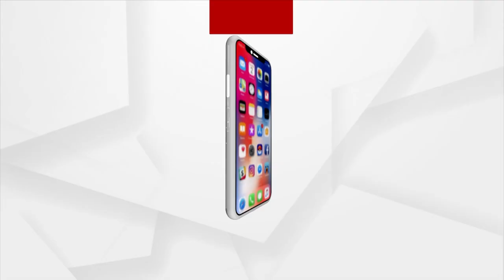BJP Opposes 5T Secy VK Pandian's Dhenkanal Visit By Wearing Black Clothes